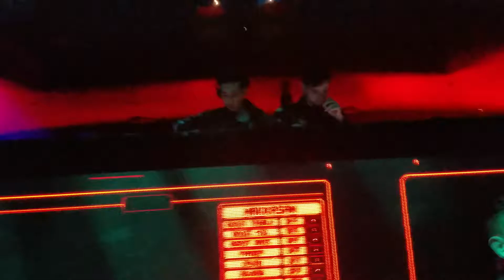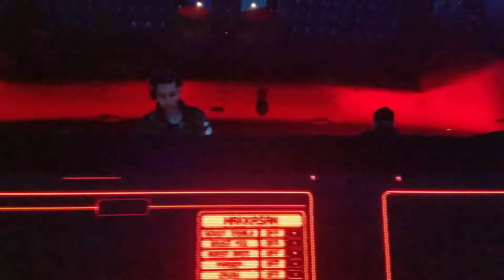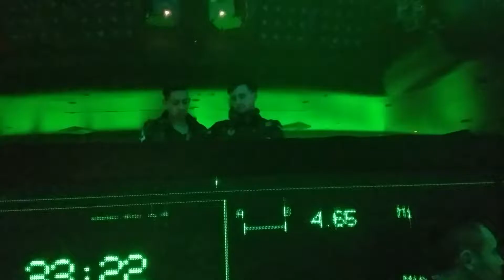Dzeko n Torres last show together Hakkasan Dec 30 2016 Opening set